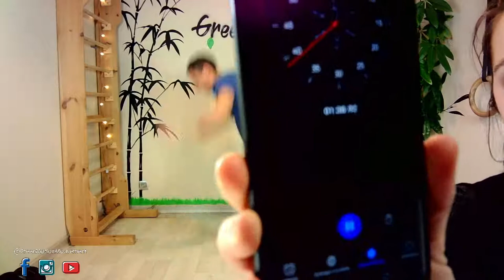LIVE 15 - ANIMALITE & INVERSIONS - CROSS TRAINING NATUREL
🦁 Hello les Green Movers,

➡️ Dans cette séance, nous continuons de découvrir de nouvelles façons de bouger en faisant appel à notre instinct animal. 🐊
Nous te réservons aussi un WOD hors norme !

Plus globalement, dans nos séances de Cross-training naturel, il est question d'explorer le mouvement tout en faisant du cardio de haute intensité ainsi que du renforcement des chaînes musculaires. Le tout, sans matériel et à travers des exercices ludiques de déplacements au sol et de jeux.

➡️ N'hésite pas à aller jeter un oeil à notre chaîne youtube pour mieux savoir ce qui t'attend dans ces cours, même si chaque séance est unique puisque l'on y apprend de nouveaux mouvements tous les jours.

➡️ Avant de te mettre ou te remettre au sport, nous te recommandons de consulter un médecin ;).

🐾 A très vite les Green Movers !

Si tu veux contribuer au développement de la chaîne, c'est par ici !

👍 Ciao les Green Movers !

► Et pour obtenir ton PDF découverte du Mouvement Naturel, réponds à ce sondage :